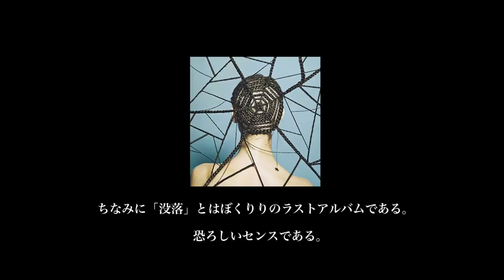【モニタリング】もしも合唱で隣で歌ってる奴が実はプロ歌手だった時の反応が最高すぎたｗｗｗｗｗｗ【白日 / King Gnu】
劣悪な環境で最高のパフォーマンスをしてくれたたなかくんと、
プロを前に堂々と歌える鋼メンタルを持つすん氏に尊敬の念をこめて。